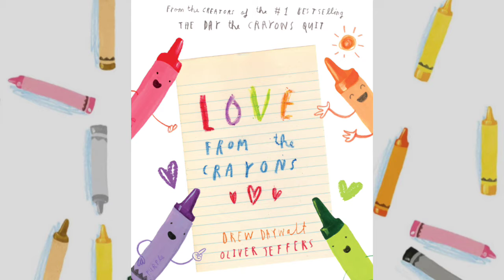Love From The Crayons Audiobook